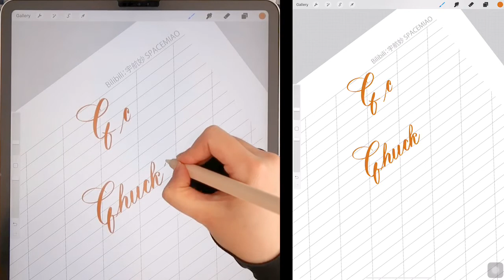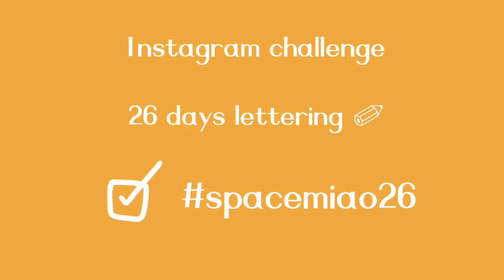26days IPAD lettering C | procreate lettering | English calligraphy | free template | practice sheet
Hi Friends ◡̈

Would you like to practice hand lettering as a hobby?

This is a series of 26 tutorials of 26 alphabets

And down below is the package I prepared for you, and you could use it for the practicing hand lettering and if you like, you are very welcome to join for SpaceMiao 26 days lettering challenge on Instagram. Here is the idea, one day one letter, practicing with your own time, use spacemiao26 on Instagram and tag me @space.miao.studio or @space.miao.

 ↠ Tips, if you don’t have an iPad, you could definitely print it out and use pencil for practicing!

🧰The package Includes:

1. Procreate lettering brush
2. Practice guideline
3. Practice sheet with hand lettering

Tools I am using:

Tablets: iPad Pro 12.9
App：Procreate 5

* instagram: space.miao.studio (Illustration and lettering)

📷 Tools I used to film and edit:
* Camera: Sony 6400, iPhone X, Canon G7XII

♡, SpaceMiao